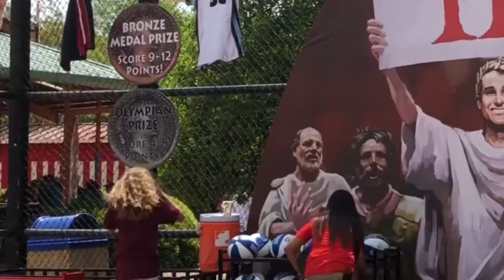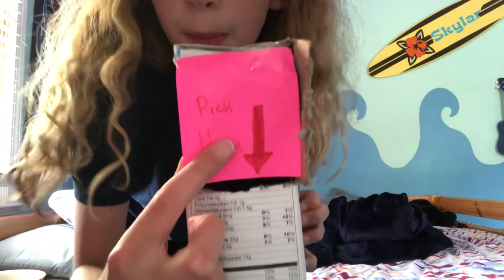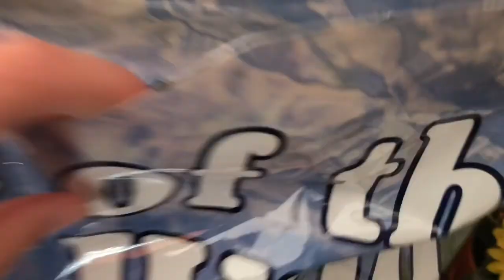Busch Gardens •Pompeii caught on fire•